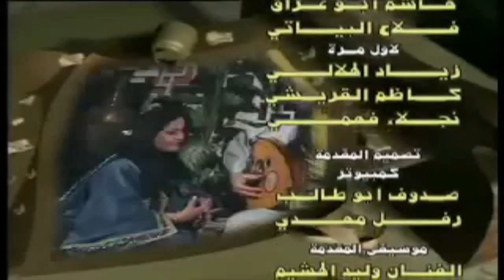القلم والمحنة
"Pen and ordeal" Iraqi Drama Series, has been produced and filmed in Iraq, my role was Improve Quality of video tapes with Editing and Sound Design of credits.